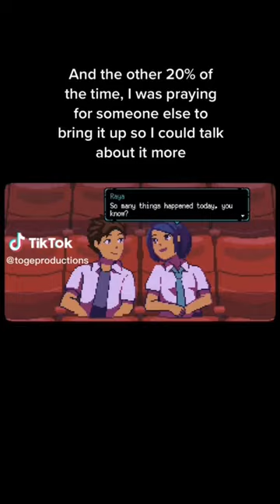Please check out A Space for the Unbound on Steam~ 💫